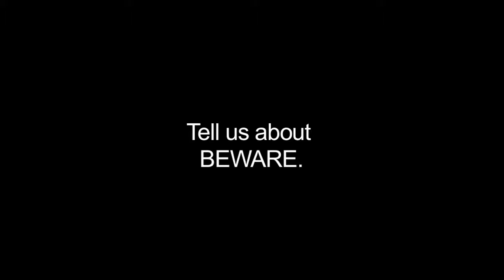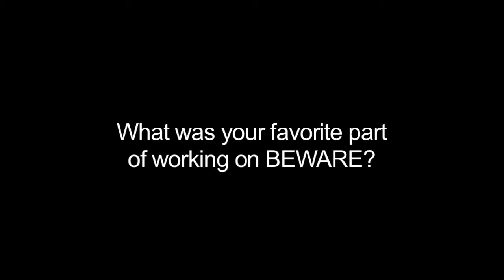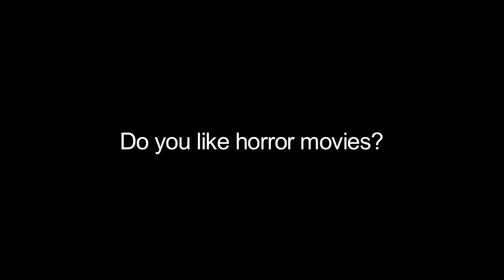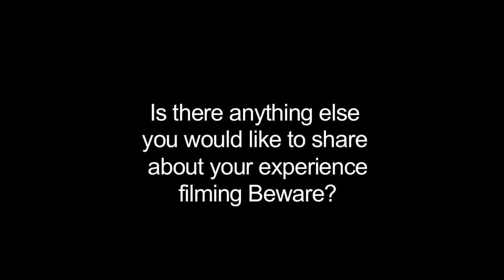Beware Cast Interview: Pat Martin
Entrevista exclusiva con Pat Martin, actor de la película Beware.